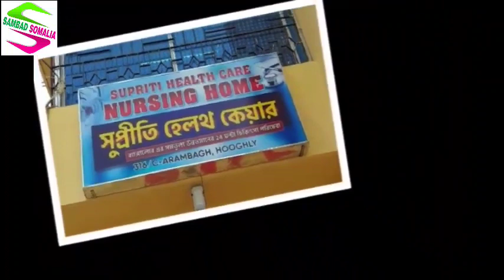মঙ্গলবার রাস্তায় গর্তের ফলে একটি ধানবোঝাই ট্রাক্টর উল্টে গিয়ে একটি ছোট হাতি গাড়ির ওপর পরল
রাস্তায় গর্তের ফলে একটি ধানবোঝাই ট্রাক্টর উল্টে গিয়ে একটি ছোট হাতি গাড়ির ওপর পরল